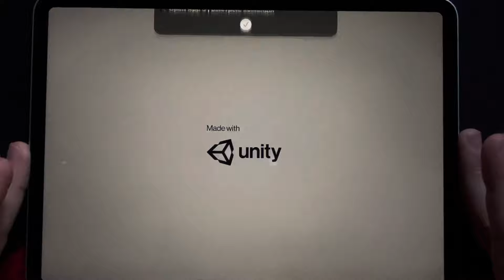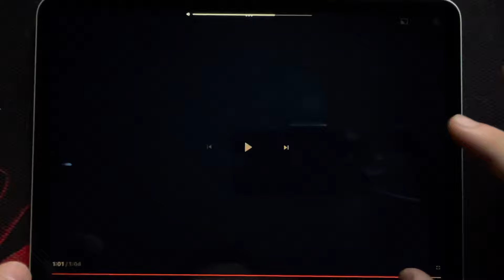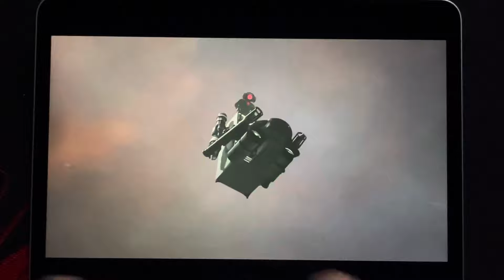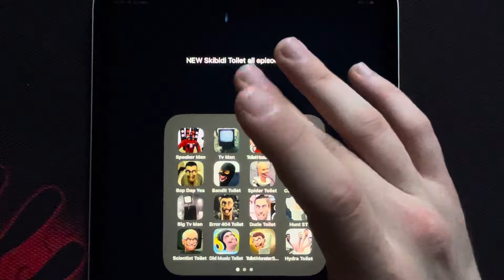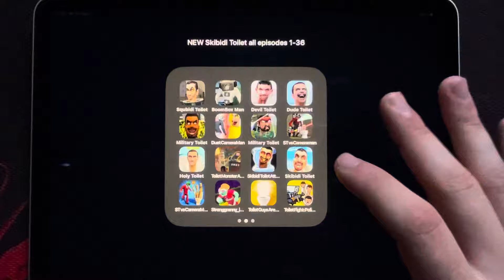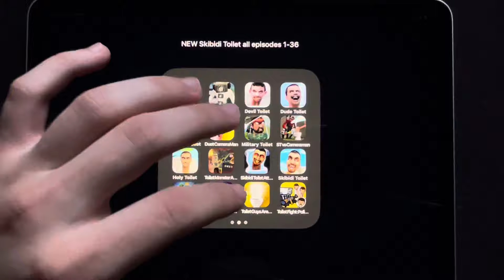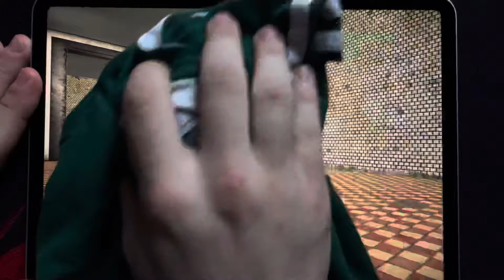Skibidi Toilet 1-61 All Episodes: Tv Woman, Speaker Woman, Cameraman, Tv Man, G-Man (Episode 61)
Credit to @DaFuqBoom Skibidi Toilet idea!

In the realm of entertainment, the Skibidi Toilet saga unfolds. With episodes, Skibidi Toilet, and Skibidi Toilet, this series has carved its niche. It's a quirky clash between Skibidi Toilet and various adversaries like Cameramen, Speakerman, and G-Man. Dafuqboom, TV Woman, TV Man, Tri Titan, Titan Cameraman, and Titan Speakerman add to the hilarity. Dive into the eccentric world of Skibidi Toilet, including the original and the much-anticipated Skibidi Toilet Part 2, along with all episodes and series skibidi toilet garry's mod, gmod.